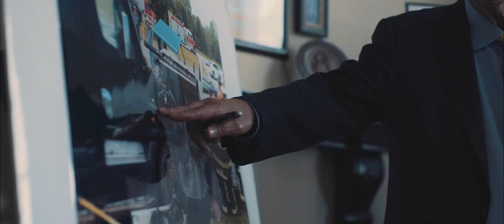Craig, Kelley & Faultless | Firm Referral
Our firm was established for the sole purpose of helping injured people and their families recover from the physical, emotional and financial challenges posed by sudden, serious injuries or the death of a loved one. We never defend people who cause accidents. When you walk through our doors, we give you our full commitment of thorough, dedicated and tireless representation.

Learn more about the Indiana based attorneys at Craig, Kelley & Faultless